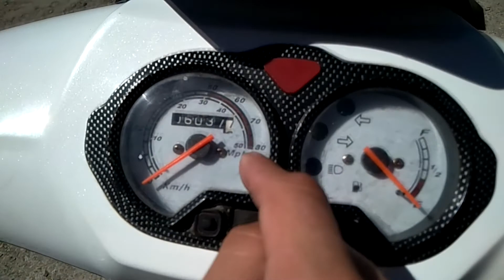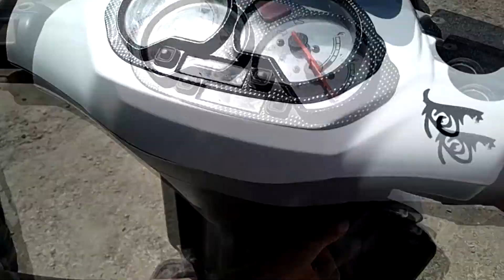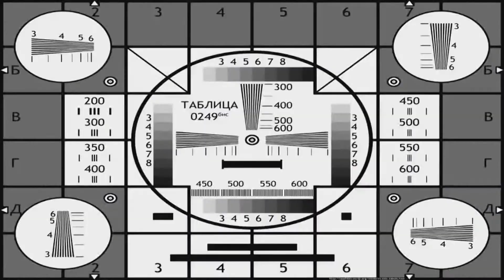Обзор || Racer Lupus 72cc